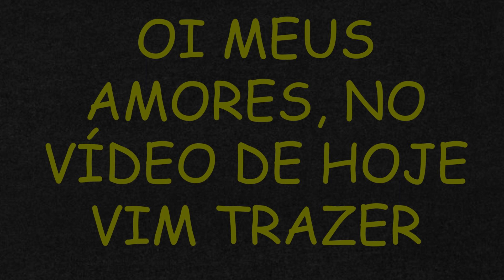04 RECEITAS SAUDÁVEIS E GOSTOSAS PARA QUEM QUER EMAGRECER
04 RECEITAS SAUDÁVEIS E GOSTOSAS PARA QUEM QUER EMAGRECER

PARA COMPRAR O MINI PROCESSADOR ACESSE O LINK ABAIXO

ARROZ DE COUVE FLOR (LOW CARB) COMIDA SAUDÁVEL/FITNESS

INGREDIENTES

2 colheres de sopa de azeite
1 couve flor grande
1 colher de sobremesa de tempero caseiro do canal

APENAS BATATA DOCE E BRÓCOLIS FIZ ESSE CROQUETE SAUDÁVEL PERFEITO

INGREDIENTES

1 batata doce grande cozida
1/4 de brócolis triturado
2 ovos
1 colher de café de sal
1 colher de café de pimenta do reino
1 colher de café de orégano
1 colher de chimichurri
50 gramas de queijo parmesão
100 gramas de queijo branco ralado

Obs: Cozinhe a batata doce no vapor ou na água
(1 litro de água + 1 colher de café de sal)

SÓ FAÇO ASSIM AGORA COXA DE FRANGO NA AIR FRYER - CARDÁPIO DE POBRE

INGREDIENTES

1 Kg de coxa de frango
1 colher de sopa rasa de sal
1 litro de água fervendo
1 colher de sopa cheia do tempero caseiro do canal
50 gramas de queijo parmesão ralado
1 fio de azeite ou óleo

BERINJELA ASSIM VOCÊ NUNCA FEZ E FICA MARAVILHOSA CROCANTE SEM ÓLEO

INGREDIENTES

3 berinjelas
100 gramas de queijo parmesão
1 colher de sobremesa do tempero caseiro do canal
2 ovos
1 colher de café de pimenta do reino
1 colher de café de páprica